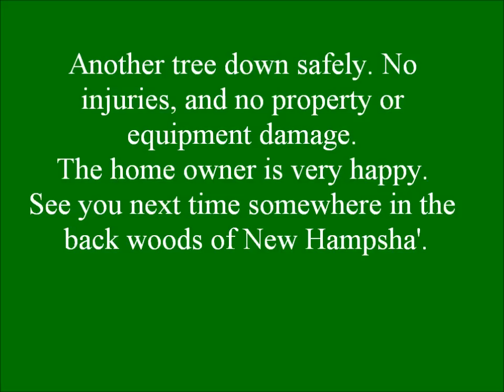A "Tilt'n" Oak Take Down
Almost all video was taken with my Contour Roam helmet cam.
Here is a Red Oak take down at another co worker's house. The tree had a noticeable lean and most of the crown on the house side. It was making the home owner(and his wife)nervous so he wanted it taken down. I climbed it to tie the rigging rope and I also cut a few limbs on the house side to help take some weight off the heavy side. Still using  and loving my Hitch Hiker. It took a pretty hard pull to stand it up and get it to fall into the woods. I was a bit nervous 'cause I was using my Rigsaver(which I had just re-spliced the rigging ring side)as the redirect. The splice/Rigsaver held rock solid, no problem! The tree also had some side weight, not to mention I put the hinge too close to the front, so it fell a bit off the line I wanted but well within the "safety zone". The home owner is very happy. I appreciate any and all of it.
Work safe.